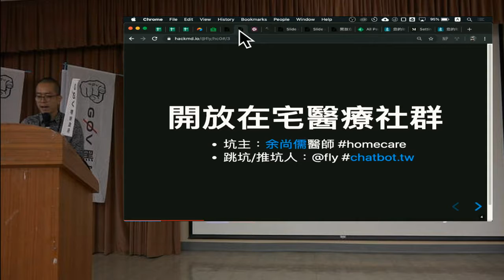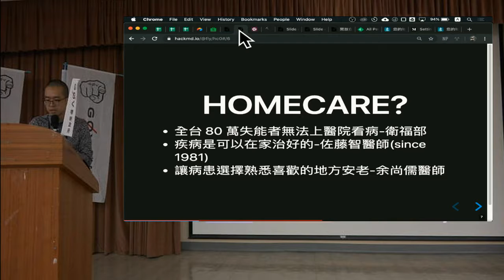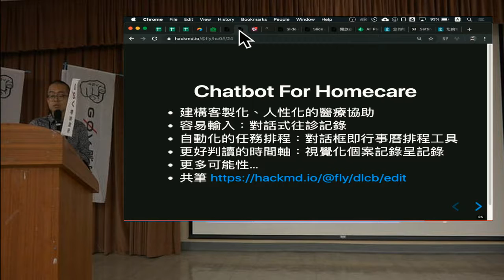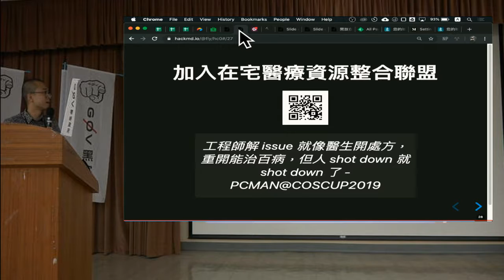g0v tw hackath36n — 提案 — 叉出一個開放的在宅醫療社群 x 捐出思想、聲音與聽力 ／ fly — 開放台北市議會黑客松